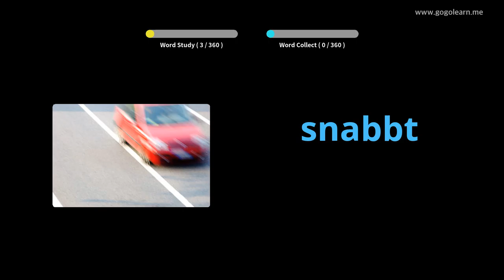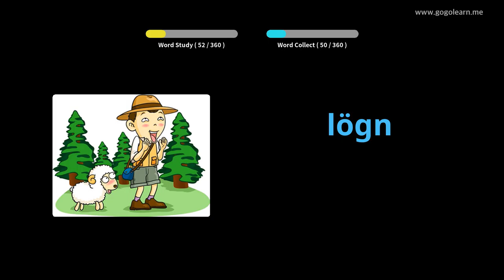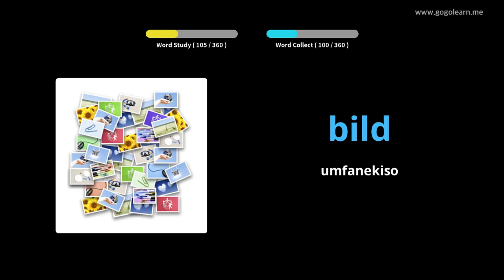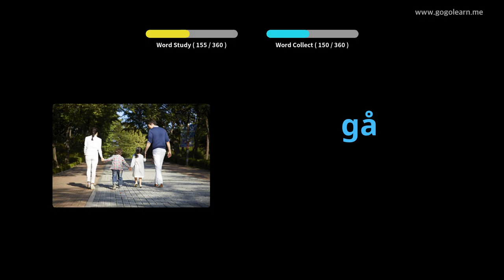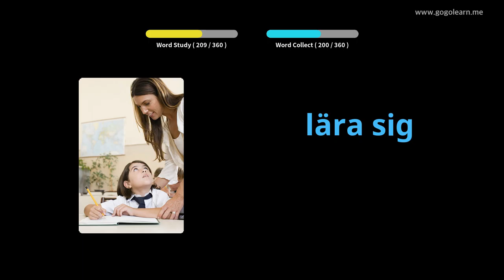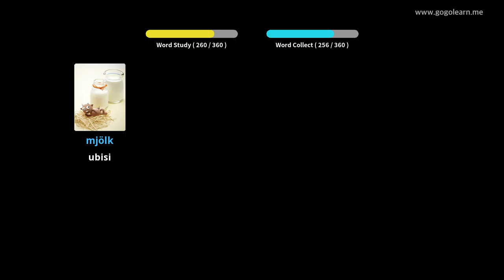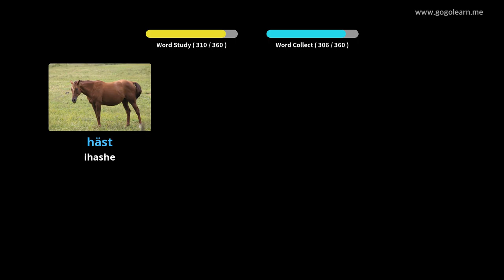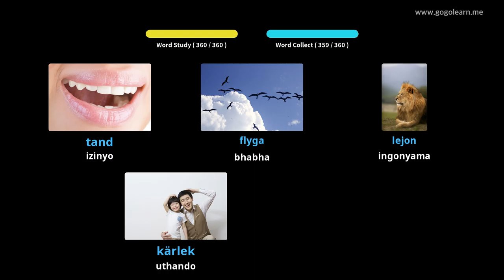Isigama saseSweden saBantwana abaSisiseko | Golearn